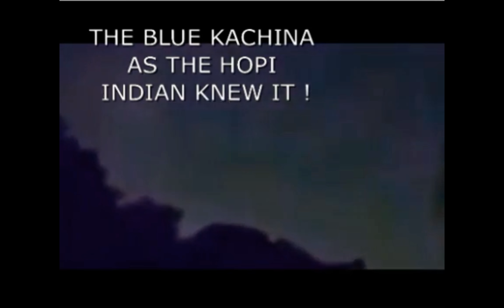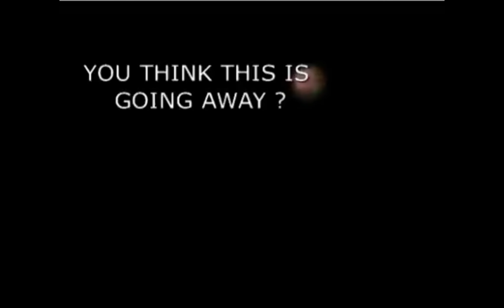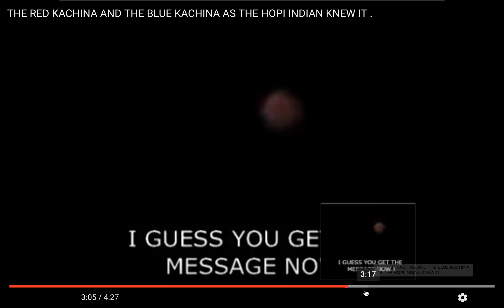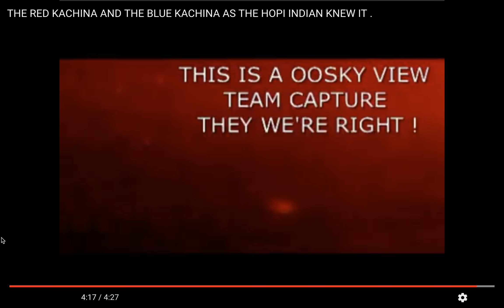Hopi : Red Star & Blue Star Kachina